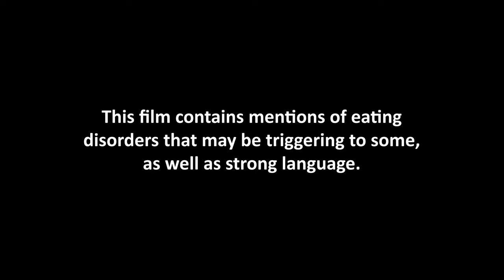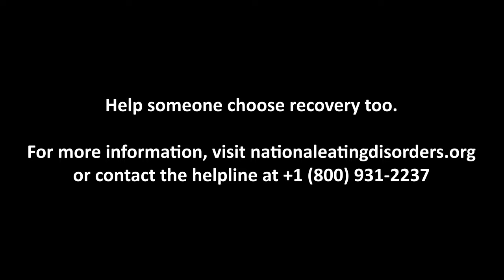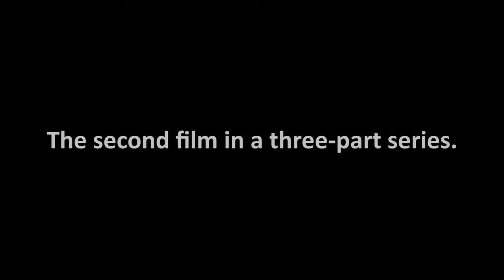recovery.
If you or a loved one is struggling with an eating disorder, contact the National Eating Disorders Association (NEDA) helpline at .

To contribute to Untold Theatre's NEDA Week 2021 campaign by making a direct donation to NEDA,

For more information on Untold Theatre's NEDA Week 2021 events,

Written and Directed by Sofie Strompf
Cinematography and Editing by Elliott Frank
Starring Nora Rice and Ben Campagnuolo

Ending credits song: “Across the Sky” by Johnny Rock

Use of this song complies with its Creative Commons licensing terms
This is a non-commercial film. Untold Theatre is not profiting from the creation or distribution of this film in any way.